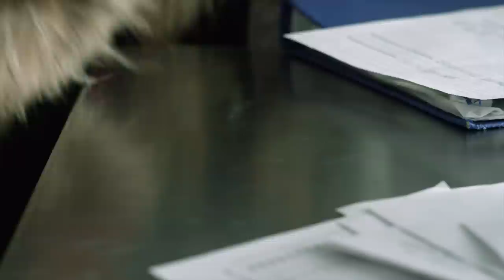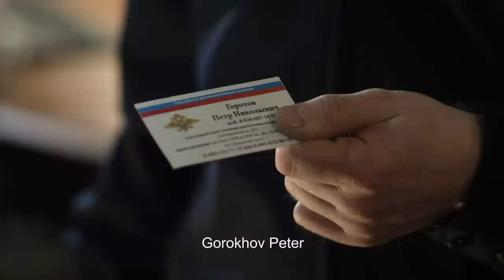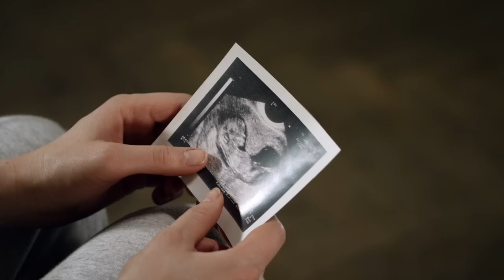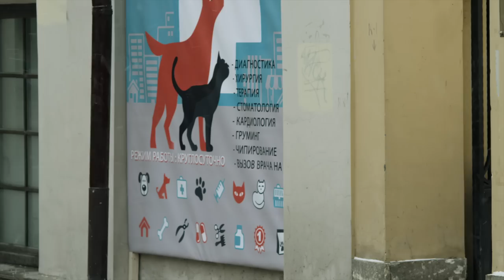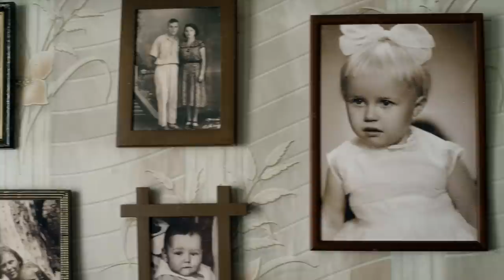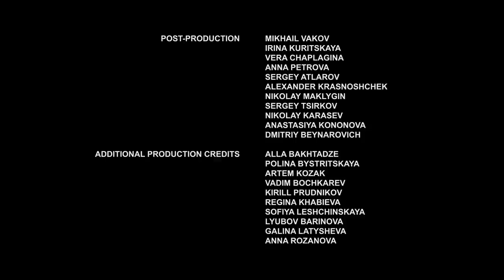▶️ The tiny moth tango - Romance | Movies, Films & Series